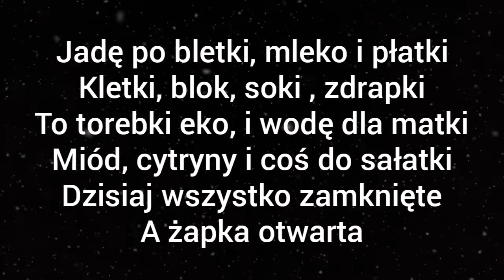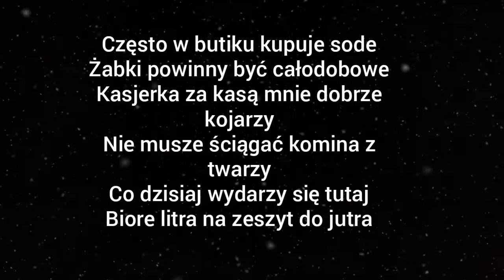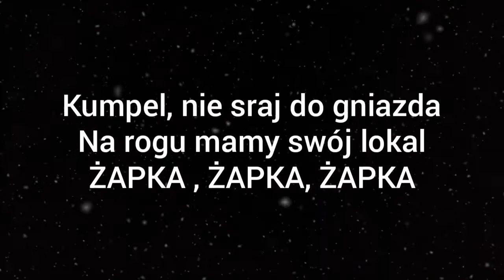Major SPZ - Zapka tekst / napisy